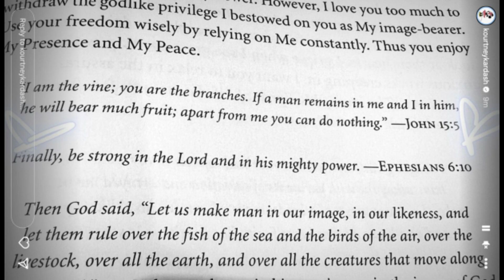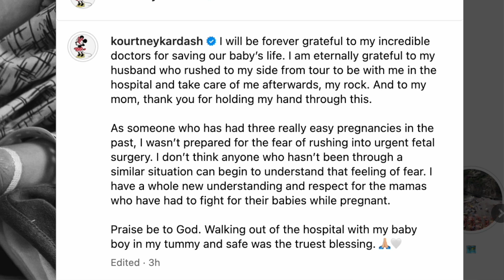Kourtney Kardashian Is Tired Of Kim Kardashian And The Entire Family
Kourtney Kardashian expresses her feelings through a cryptic quote about 'Godlike privilege' after her famous sisters come under fire for their seemingly insensitive behavior following her emergency surgery. The Kardashian star found herself rushed to the hospital due to pregnancy complications, and during this challenging time, she felt the absence of her family members keenly.